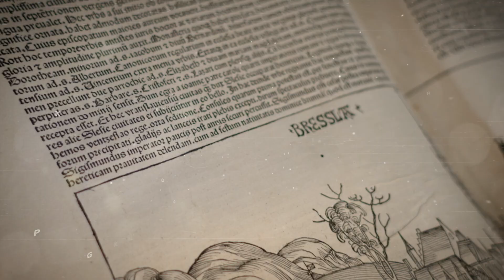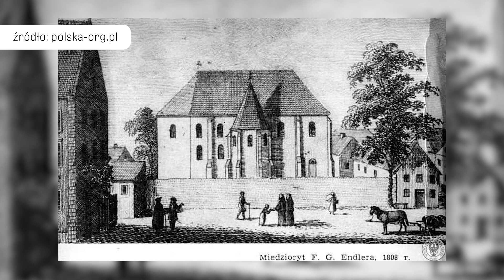Wielki bunt mieszczan. O co poszło? Wrocławskie Hitstorie odc. 5 | Wrocław TV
W roku 1413 na Śląsku nastała klęska głodu, a w jej wyniku wybuchła zaraza. Zmarło wielu mieszkańców Wrocławia, zmarła też część rajców. Co dla jednych jest tragedią, dla innych może być okazją. Wrocławscy rajcy, którzy mieli szczęście i przeżyli kolejne klęski, postanowili dokooptować
do rady, jakbyśmy to dzisiaj określili, „krewnych i znajomych królika”.